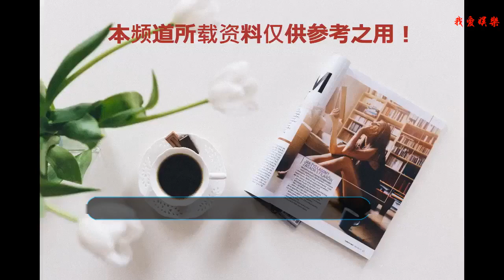自微微后楊洋主演新劇遭吐槽，口碑跌至冰點，你想看的槽點都在這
《武動乾坤》終于開播了，對于粉絲來說這本來是件好事，因為等了這么久，終于盼到了自己喜歡的劇開播，但是開播之后，《武動乾坤》的口碑卻跌至了冰點，很多人在彈幕上表示，這還是我熟悉的《武動乾坤》？濡染劇中有楊洋，王麗坤，柳巖等大牌明星，但是口碑還是非常不好。
    第一個被吐槽的就是楊洋的褲子，有網友開玩笑到：楊洋的褲子是像哪吒借的的嗎？我知道你家窮，但是也不能這么穿啊。我在第一眼看到楊洋的這套衣服時，確實也楞了一下。
    第二個被吐槽的就是劇中楊洋的妹妹，很多人表示，這位妹妹和自己想象中的顏值，差的太多太多了，皮膚不夠白皙，也不夠靈動
    第三個被吐槽的就是張天愛的演技了，還是老樣子，表情沒變化，變化就是音調，彈幕上很多人說道：難道還是老規矩，輸出全靠吼？但是我不得不說一句，張天愛確實漂亮。
    被吐槽最厲害的最是劇情了，和原著幾乎沒什么關系，劇情改的非常厲害，幾乎是借著《武動乾坤》的外殼，說著自己的故事。
    我也是看過原著的，在劇情上，確實一時間難以接受，但是故事才剛開始，楊洋的演技也算可以，畢竟電視劇篇幅有限，一些情節進行處理也能理解，相信接下來的會慢慢變好的。你們看完之后，有什么想吐槽的嗎？一起來交流吧